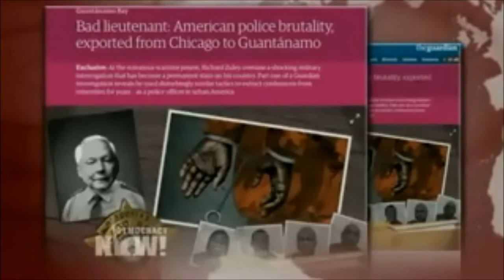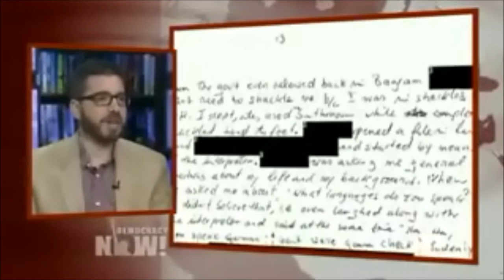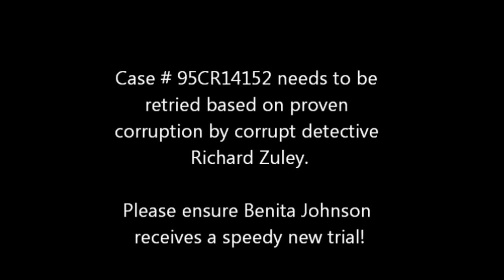Benita Johnson was tortured by Chicago Cop Detective Richard Zuley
Benita Johnson & Andre Griggs are co-defendants implicated in a homicide by corrupt detective Richard Zuley. There have been several DNA tests performed on the evidence collected. It excludes Benita Johnson & Andre Griggs. However, there are dna profiles of other unknown women in the crime scene. There was an informant who collected $15,000 for his testimony. In 2004 this same informant was deemed as worthless from a different case he was an informant on, and the man he testified against was set free. Benita Johnson & Andre Griggs are innocent.